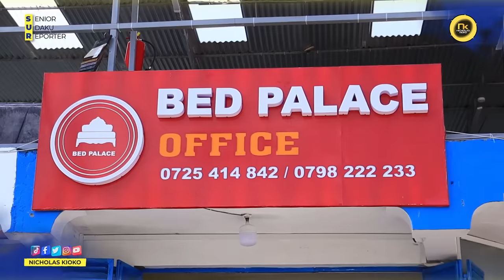Where To Buy Cute Beds - Bed Palace Kenya